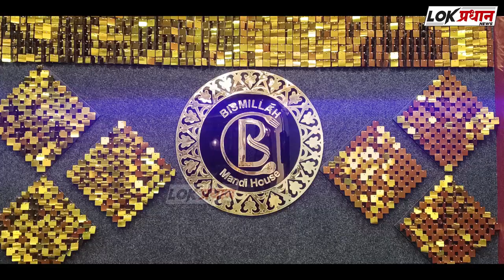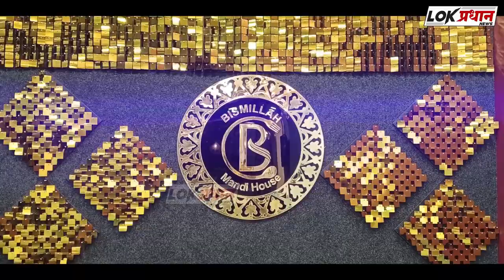एका पक्षाने बीआरएसला राष्ट्रवादीचे कार्यकर्ते फोडायची सुपारी दिली होती - आ जयंत पाटील